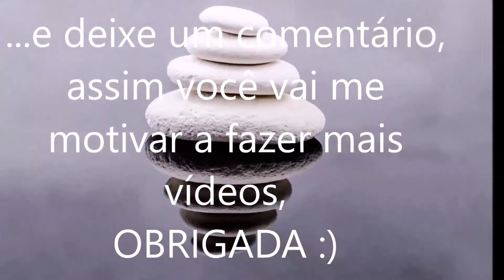CALCITA ÓTICA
Calcita Ótica, o cristal da clareza mental, da limpeza energética de todos os chakras, do despertar, da sintonia com energias superiores divinas, da intuição clara, do foco, da visão clara, da purificação.

Para adquirir cristais, incensos, velas artesanais, o livro YOGA DA VOZ pelo whatsapp da QUITANDA DE OMINDARÉ (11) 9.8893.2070